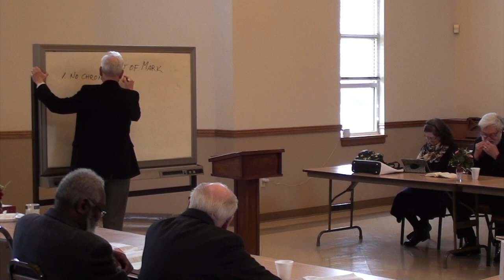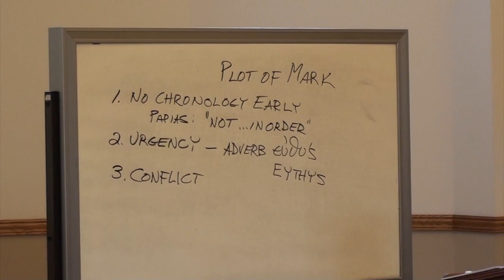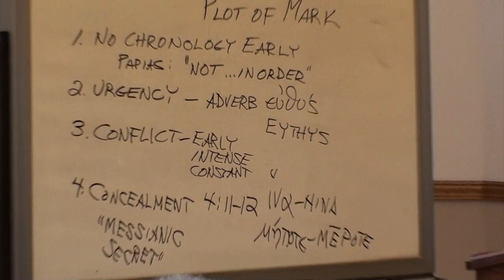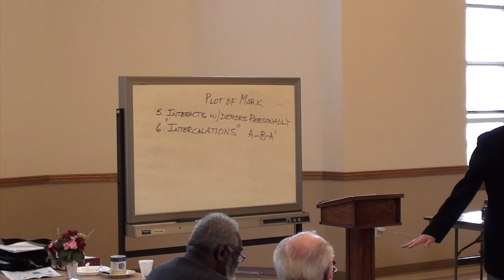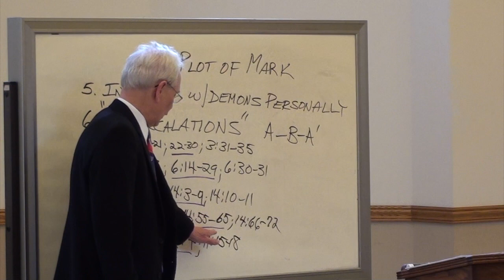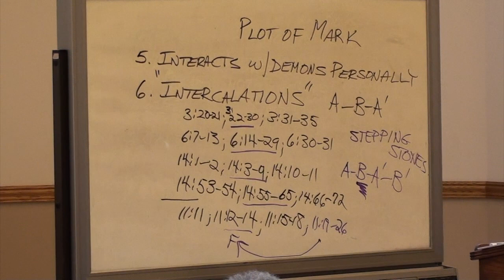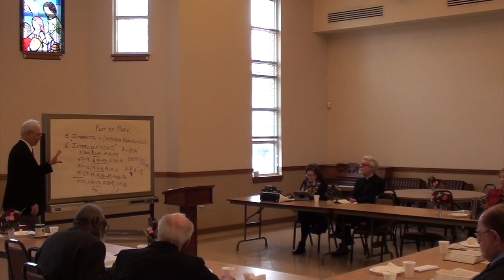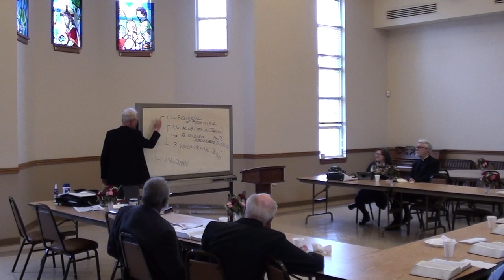March 3, 2019 Bible Class with Dr. Voelz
March 3, 2019 Bible Class with Dr. Voelz. Delving into the Gospel of Mark